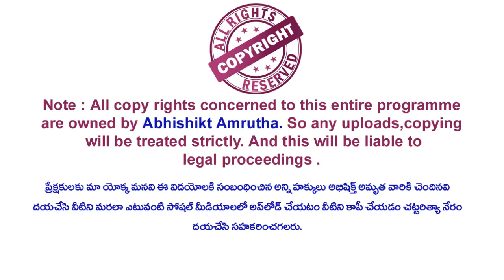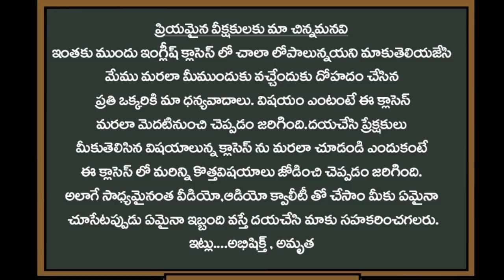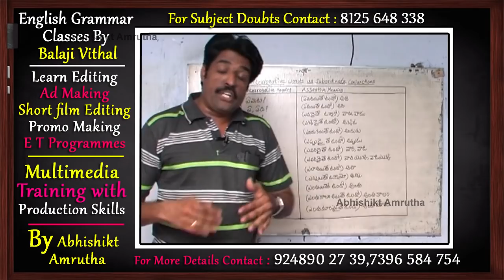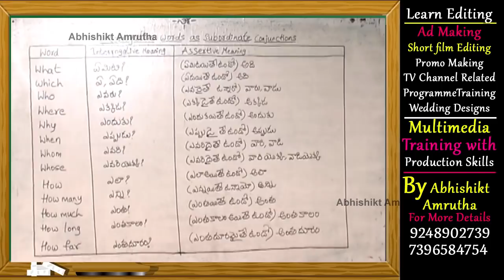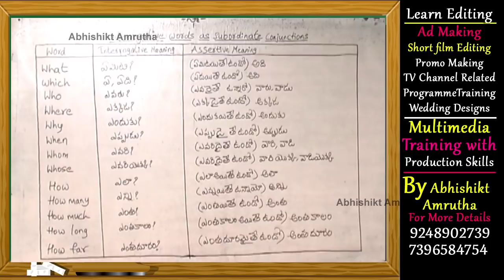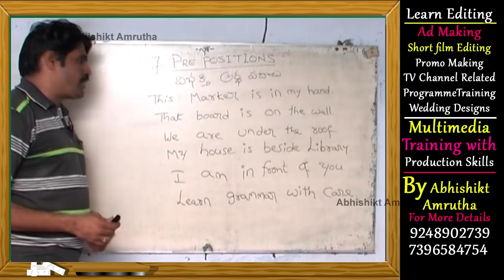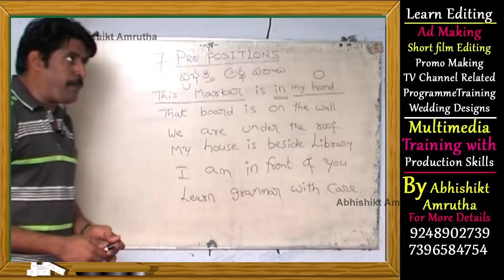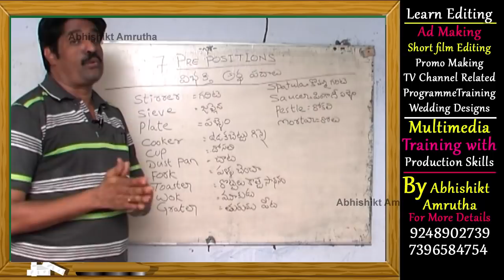Spoken English Classes In Telugu | English grammar classes | Telugu to English Episode 26